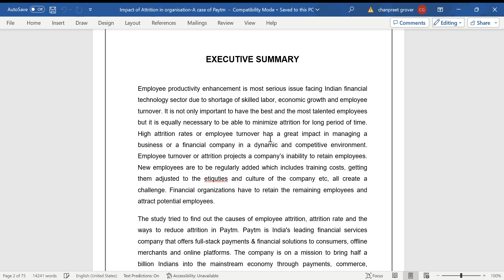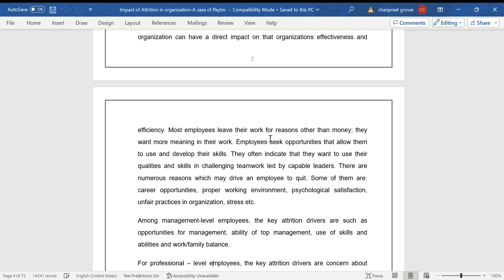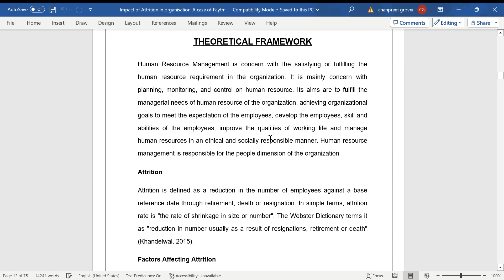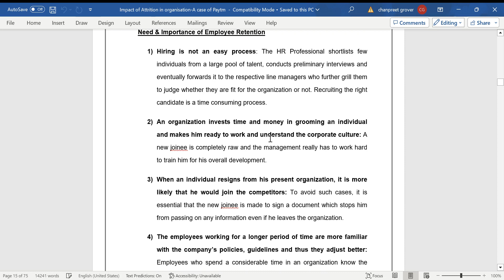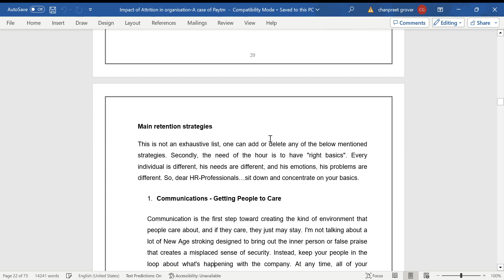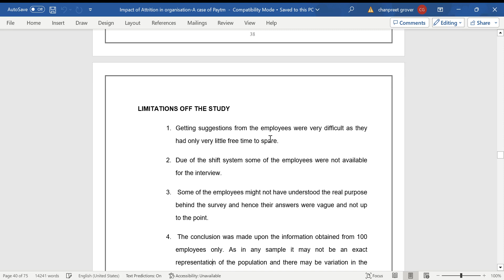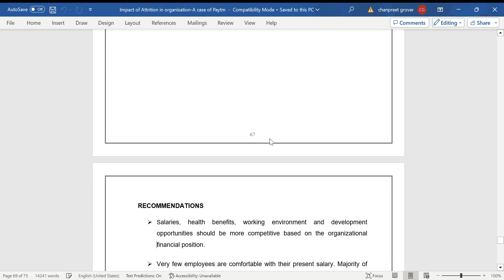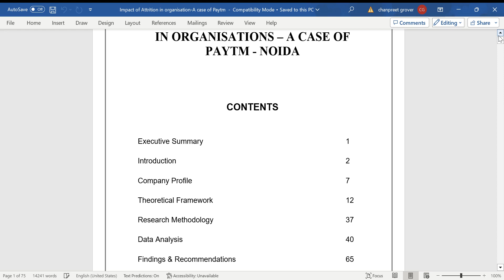Study on Impact of Attrition in organisation A Paytm Case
Employee productivity enhancement is most serious issue facing Indian financial technology sector due to shortage of skilled labor, economic growth and employee turnover. It is not only important to have the best and the most talented employees but it is equally necessary to be able to minimize attrition for long period of time. High attrition rates or employee turnover has a great impact in managing a business or a financial company in a dynamic and competitive environment. Employee turnover or attrition projects a company’s inability to retain employees. New employees are to be regularly added which includes training costs, getting them adjusted to the etiquties and culture of the company etc, all create a challenge. Financial organizations have to retain the remaining employees and attract potential employees.
The study tried to find out the causes of employee attrition, attrition rate and the ways to reduce attrition in Paytm. Paytm is India's leading financial services company that offers full-stack payments & financial solutions to consumers, offline merchants and online platforms. The company is on a mission to bring half a billion Indians into the mainstream economy through payments, commerce, banking, investments, and financial services.   There are many factors which affects the productivity enhancement of employee. Today global explosion in business creates more opportunities and people are highly mobile not restricting to particular job.
Employee productivity enhancement and attrition minimization has gained importance in recent years, particularly as part of talent management programs, and its relevance can be seen so much that the HR practitioner who integrates it into a talent program may grow bewildered by the huge volume of research about it. Employee retention is more than just keeping employees on the job. It is also about sustaining employees, primarily by enhancing their job satisfaction. This study tries to document the practices followed by Paytm in retaining their employees and also highlights the opinions of the employees about such retention practices mass.